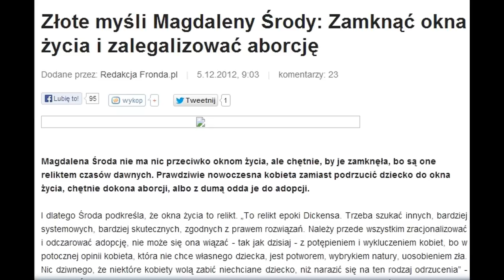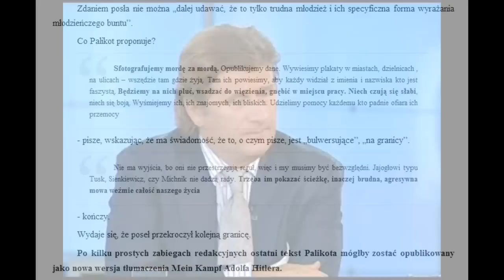08. Evtis - Mowa Nienawiści